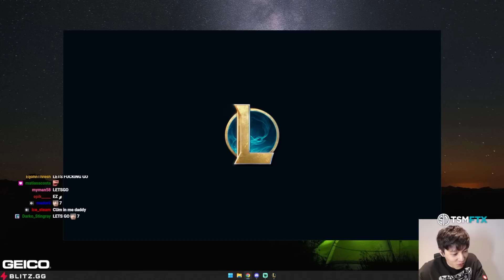Kiyoon Makes a 13 HP Comeback in the Twitch Rivals Tournament